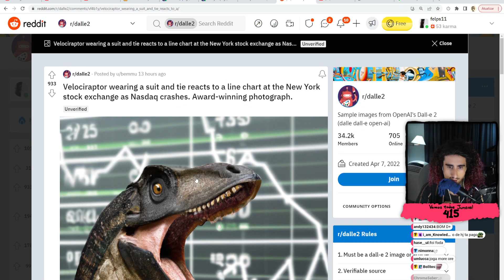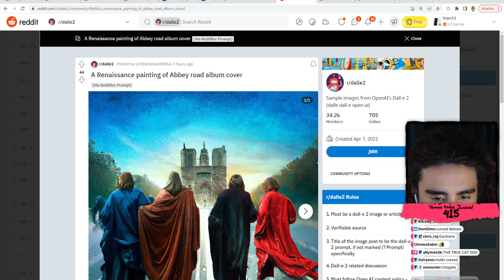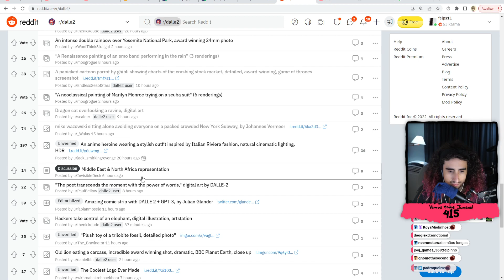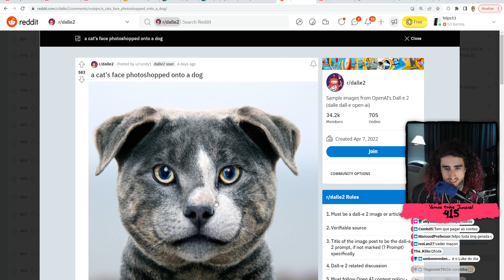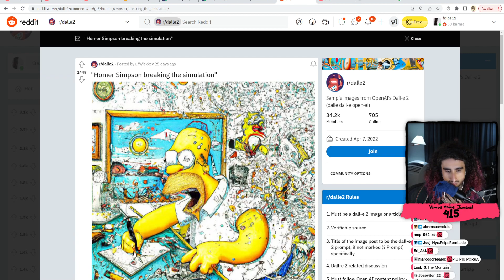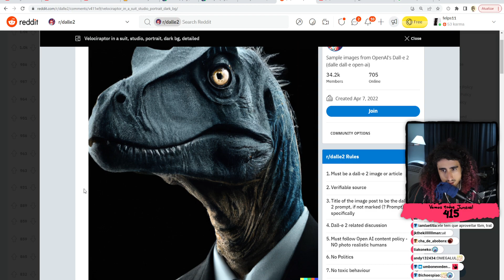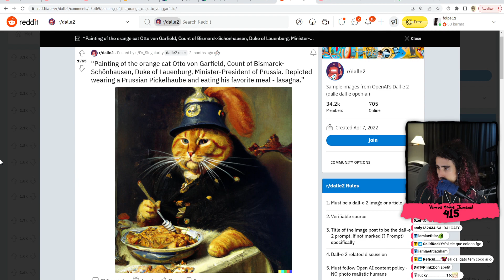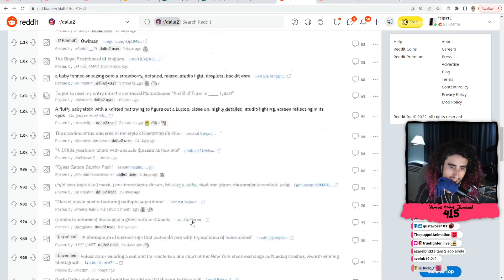Felps no REDDIT do DALL-E 2 | #6